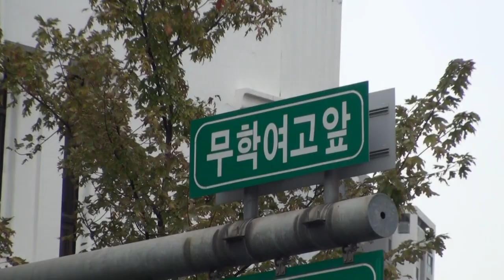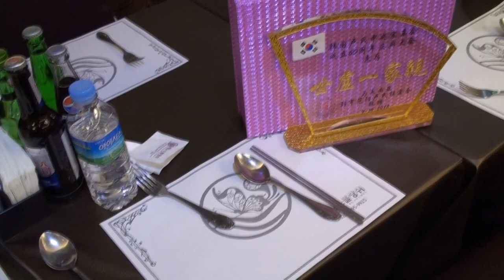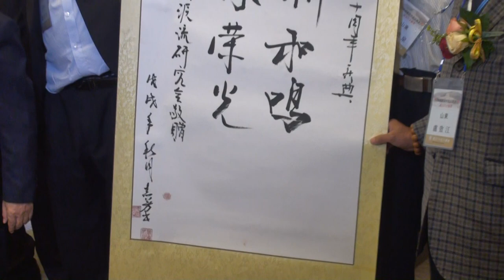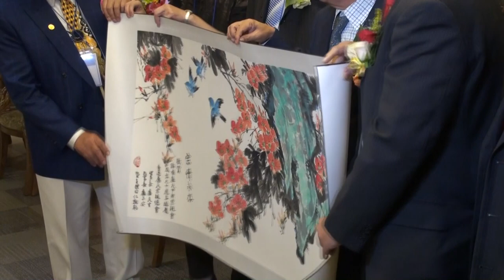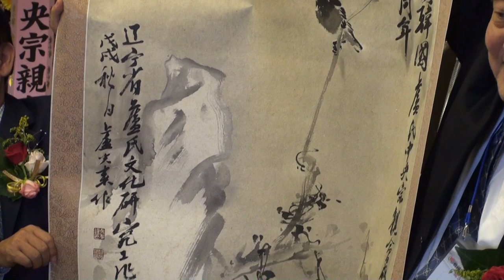노씨중앙종친회 창립60주년 韩国卢氏中央宗亲会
구독 꼭 눌러주세요.
감사합니다.